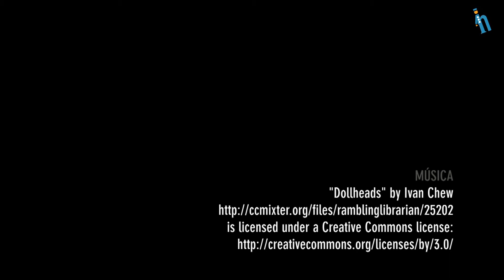Mojácar - Apartamentos Spirit de Mojácar (Quehoteles.com)